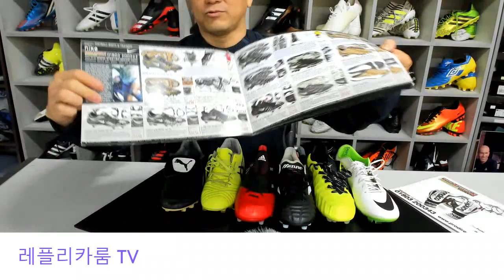축구화의 구성요소, 용어와 기능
축구화를 구성하는 주요 구성요소의 부위와 명칭, 기능들을 알아보는 시간을 갖도록 하겠습니다.